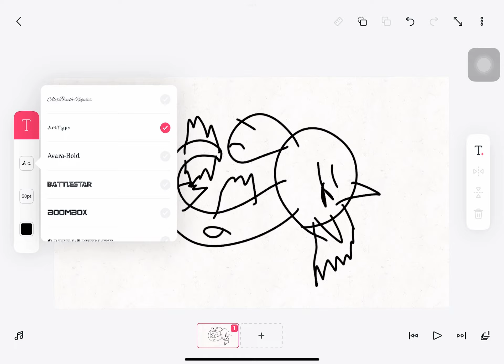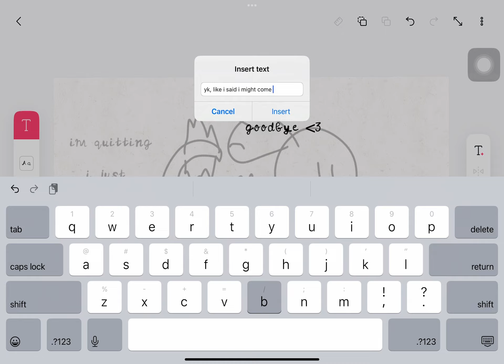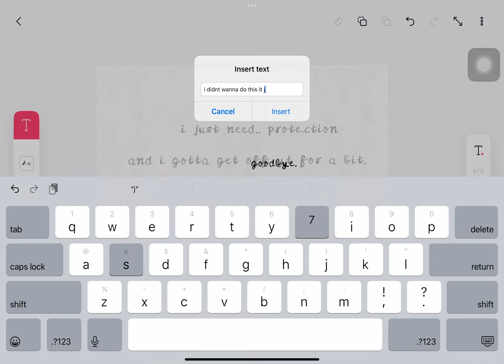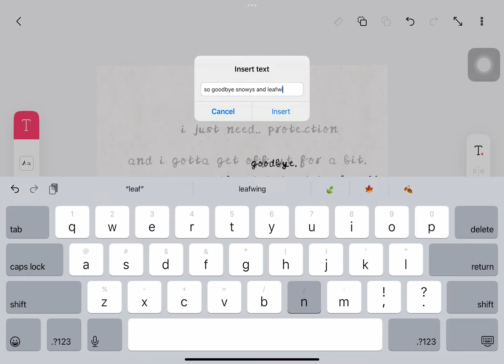Goodbye.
Quitting,
Happy now, @SleepyRainwing and @Cyan_theprotogen_mightquit ?